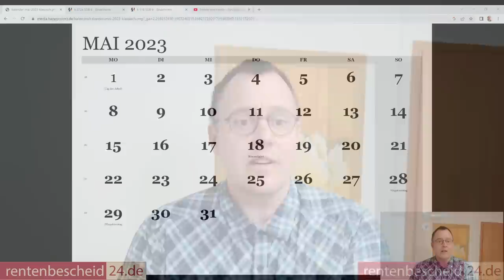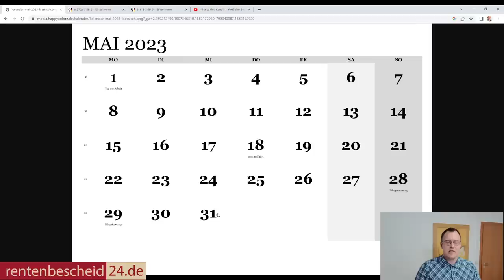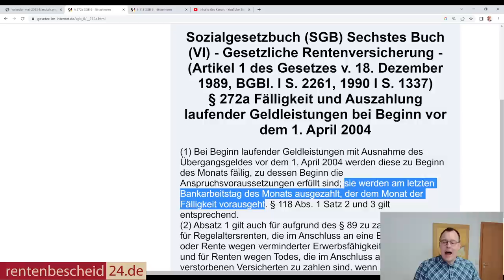Rentenzahlung Monat Mai 2023: an welchem Tag wird die Rente im Mai 2023 gezahlt?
Der 31. Mai 2023 ist ein Mittwoch, dann müsste doch die Rente spätestens zum 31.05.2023 auf meinem Konto ausgezahlt und gutgeschrieben werden oder doch erst am 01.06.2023. Am Donnerstag also. Der 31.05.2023 ist kein gesetzlicher Feiertag- wie der erste Mai 2023.  Wir erklären, wann die Rente  im Monat Mai 2023 fällig wird und an welchem Tag sie ausgezahlt werden muss.